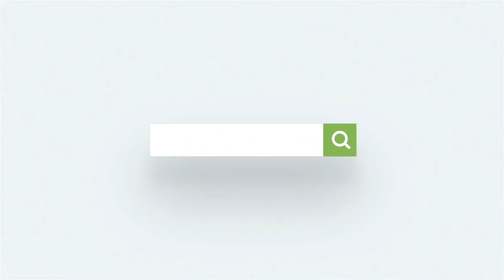2014 Bailey Pegasus GT65 Rimini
🔍 Take a virtual tour around this 2014 Bailey Pegasus GT65 Rimini currently available for purchase at Highbridge Caravans.